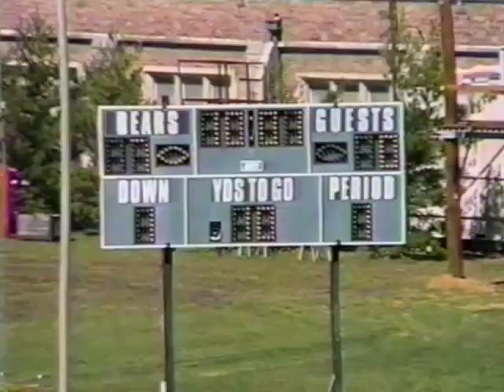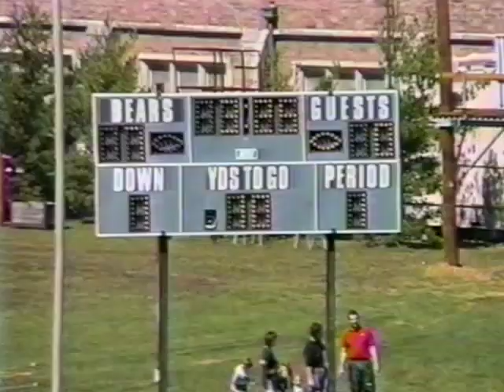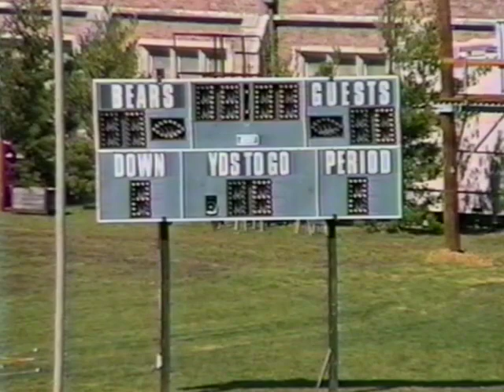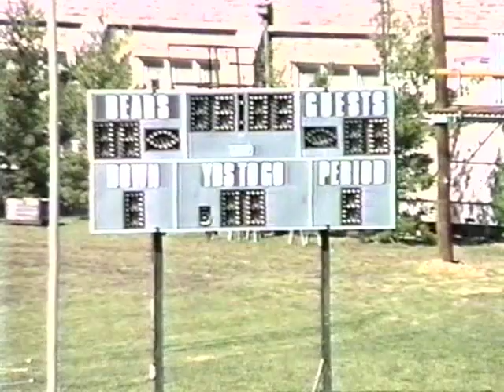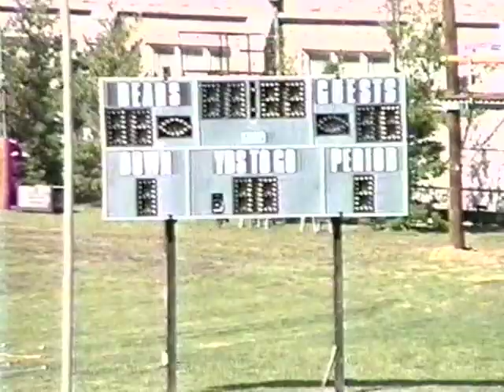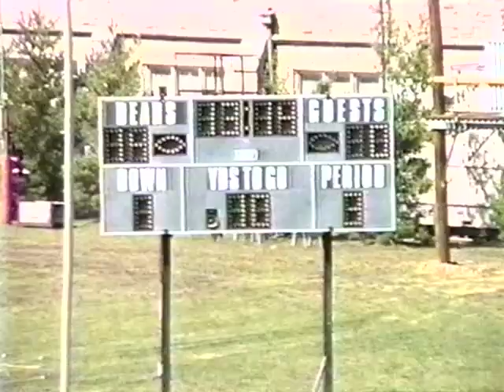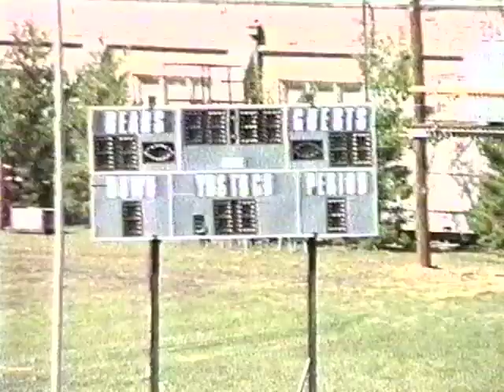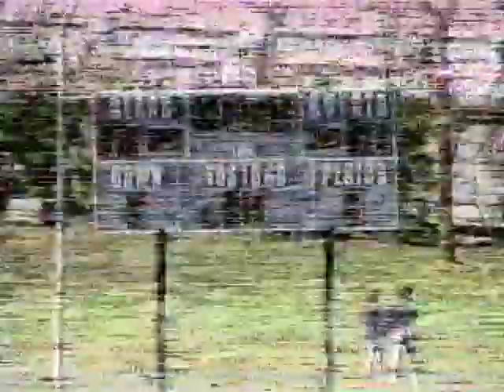WU @ CWRU Sep 21 1996